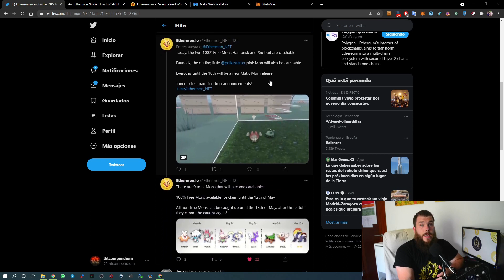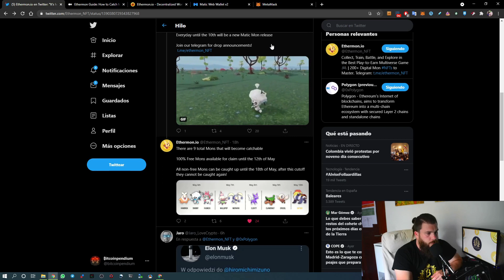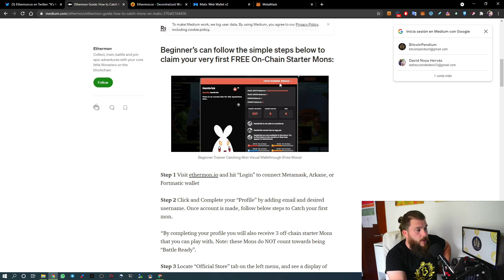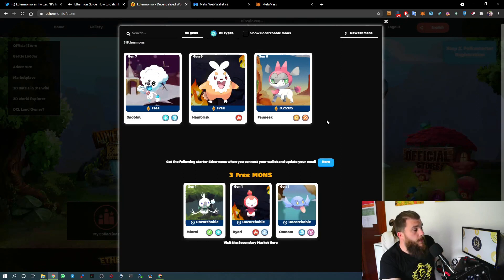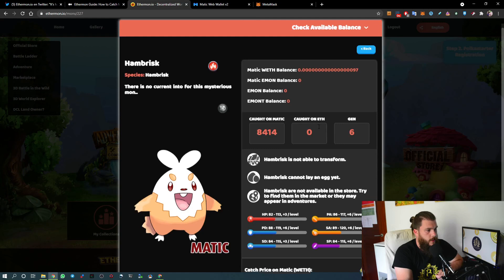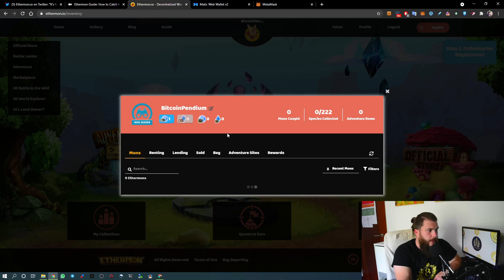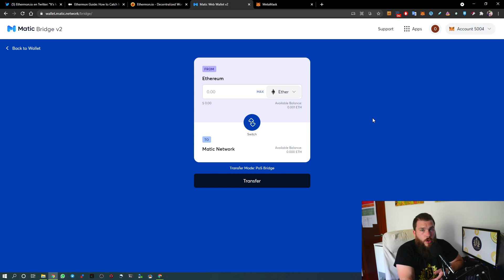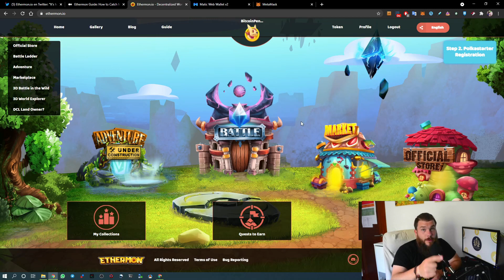Ethermon Se pasa a Polygon (MATIC) Y da MONS GRATIS HASTA EL 10 DE MAYO! COMO CONSEGUIRLOS!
Ethermon Se está pasando a la solución de Nivel 2 de Polygon (Matic) y está dando como promoción Mons Onchain gratis hasta el 10 de mayo! Aprovechad!

Si todo lo que se dice aquí os suena a chino! no os preocupéis, tengo justo lo que necesitáis! Un libro donde se explica todo lo básico y necesario para ser un cryptoadicto!

Quieres Hacer trading de manera automática, con resultados y despreocuparte? aquí tienes el link para el Trading Bot the AltcoinPsycho!

Prefieres hacerlo manualmente? la mejor plataforma

Podéis seguirme en:

✅Invitaciones para CoinBase Earn! Aprende sobre criptomonedas y te recompensan con ellas! Desde esta puedes acceder al resto! gana más d 100€ por aprender!

Ten en cuenta que poseo una cartera diversa de cripto monedas, ya que deseo ser transparente e imparcial con la comunidad de cripto monedas en todo momento y, por lo tanto, el contenido de mis vídeos está destinado a FINES DE INFORMACIÓN GENERAL, no a asesoramiento financiero. La información aquí contenida es solo para fines informativos. Nada de lo contenido aquí se interpretará como asesoramiento financiero, legal o fiscal. El contenido de este vídeo es únicamente la opinión del orador que no es un asesor financiero autorizado o asesor de inversiones registrado. La compra de cripto monedas presenta un riesgo considerable de pérdida. El orador no garantiza ningún resultado en particular. El rendimiento pasado no indica resultados futuros.